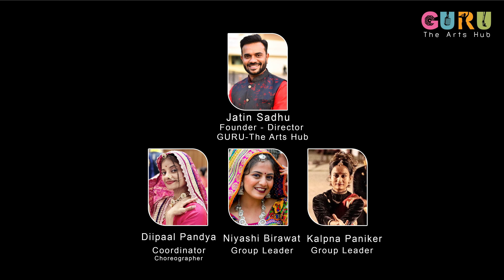Garbo | Gujrati Folkdance | International Folklore Festival 2022 - France | GURU-The Arts Hub |India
Dance : Garbo, Gujarati Folk Dance
Songs: Sonano Suraj Ugyo, Pathara Upar, Moti Veraana, Vagyore Dhol
Place: International Folklore Festival 2022 in France, Europe
Performance by : GURU-The Arts Hub (International Cultural Organization from Ahmedabad, India.)
Group: GURU-The Arts Hub, India
Director: Jatin Sadhu
Coordinator : Diipaal Pandya
Choreographer : Diipaal Pandya , Dinesh Shikari
Dancers: Diipaal Pandya, Niyashi Birawat, Barkha Daswani, Ankita Rana, Pratiksha Jani, Prapti Chauhan, Aneri Bhatt, Disha Daswani, Palak Samtani, Payal Patel, Anushka Vani, Harmeet Chhabra,
Hetal Soni, Tejal Soni, Sharda Gothi, Drisha Jain, Anushka Bais, Anoushka Paliwal, Devanshi Gupta, Ishita Agarwal, Eshita Agarwal.
Musicians:
Harmonium Player & Singer : Gaurav Joshi
Female Singers : Hiral Barot Joshi , Jyoti Zibbu
Dhol Player : Jignesh Rao
Dholak Player : Omkar Pradhan
Tabla Player: Hemang Kansara
Percussionist : Piyush Chauhan

Video Editor: Rahul Chavda

Original Song Credits of Moti Veraana:
Composed by Jayashri Trivedi & Amit Trivedi
Lyrics – Jayashri Trivedi & Amit Trivedi
Singers – Osman Mir & Amit Trivedi
Backing Singers – Deepti Rege, Pragati Joshi, Aditi Prabhudesai & Rucha Padhye

Original Song Credits of Vaagyo Re Dhol
Singer: Bhoomi Trivedi
Lyrics: Saumya Joshi
Choreography: Samir Tanna and Arsh Tanna
Mixed and mastered by: Tanay Gajjar